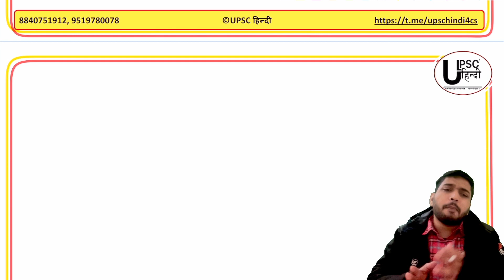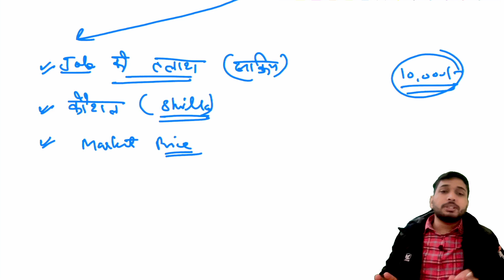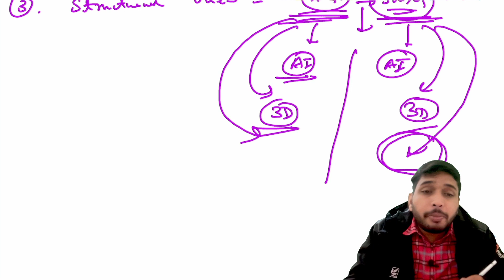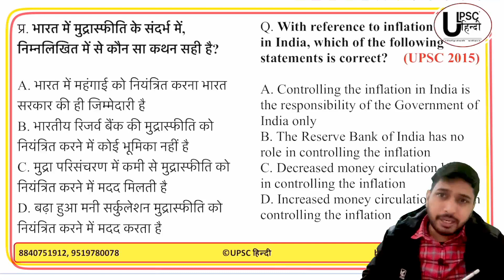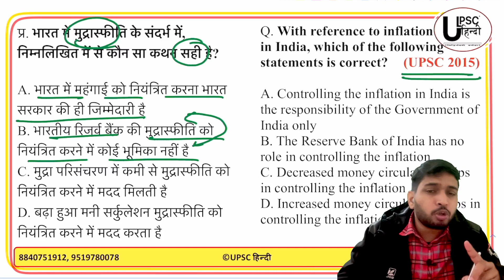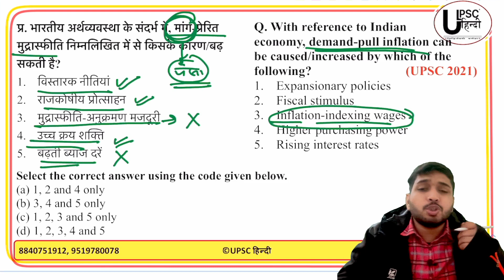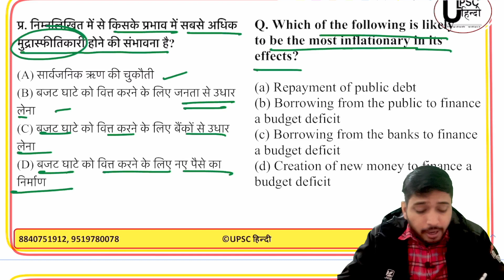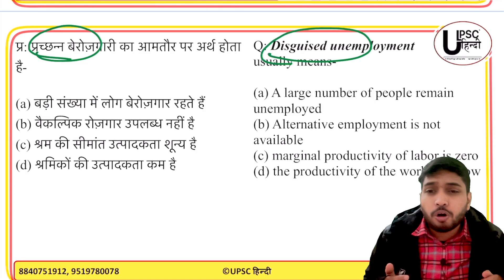क्या होता है WPI CPI PPI | UPSC/UPPSC Economics के इस बेसिक टॉपिक से हर वर्ष आते है प्रश्न